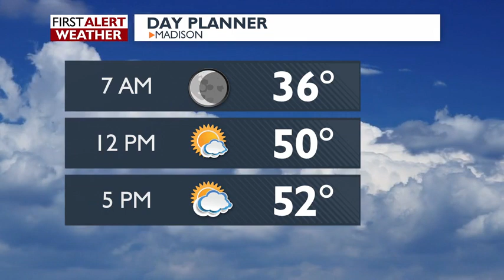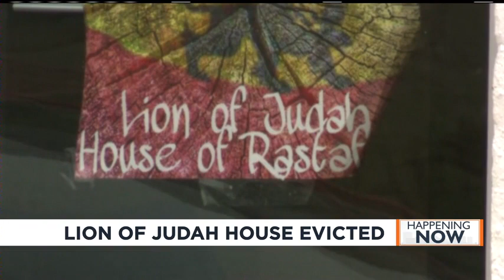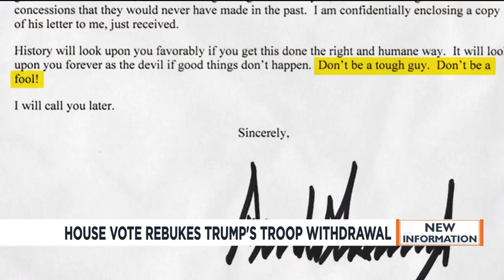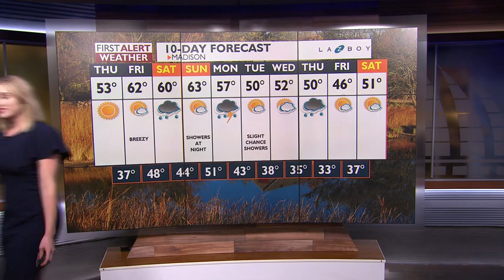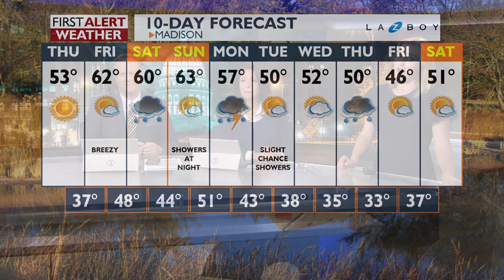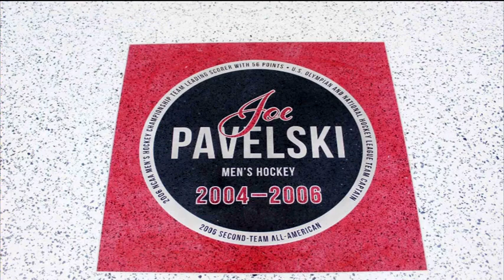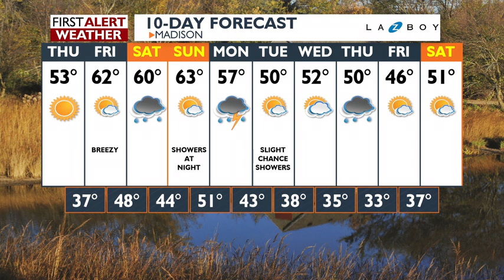News 3 at 10: October 16, 2019